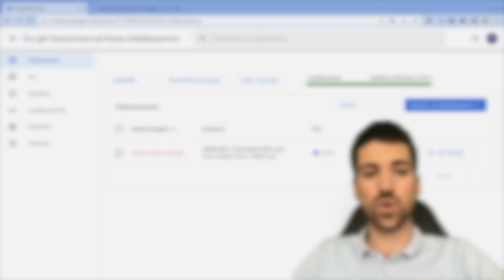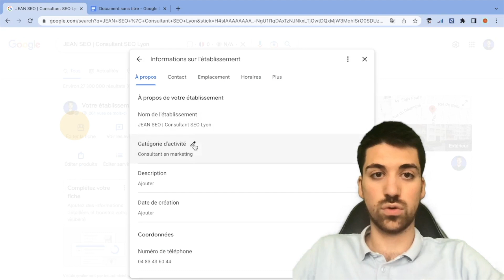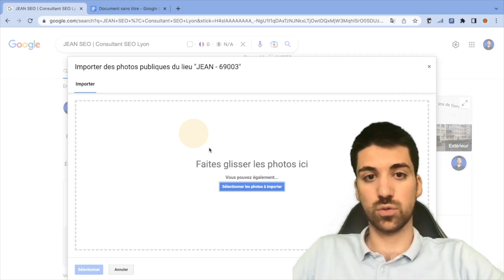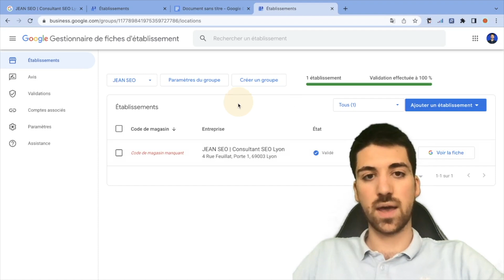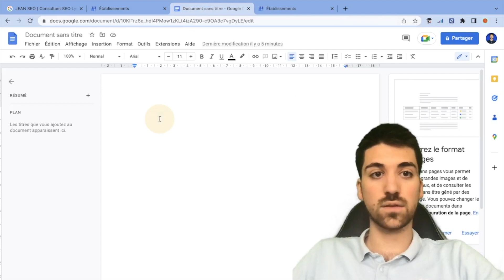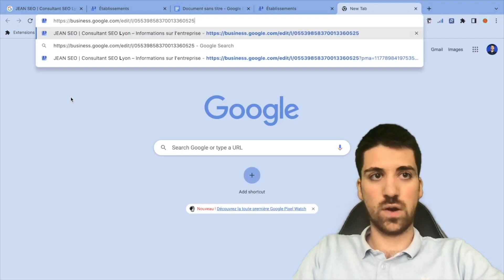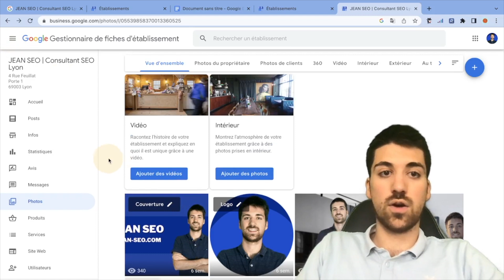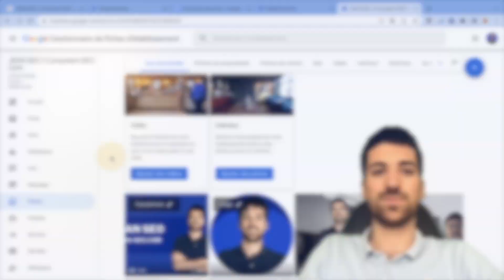L'interface de Google My Business a changé ... [Cette méthode ne fonctionne plus]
Cette méthode ne fonctionne plus

📝 Nouvelle checklist 2023 secrète attirer plus de clients avec votre fiche Google à télécharger pour 1€ seulement

--- Début de la description de la vidéo ---

L'interface Google My Business a changé pour moi et je ne trouve pas ça très pratique, comment j'arrive à revenir sur l'ancienne interface, tout est dans la vidéo.

--- Fin de la description de la vidéo ---